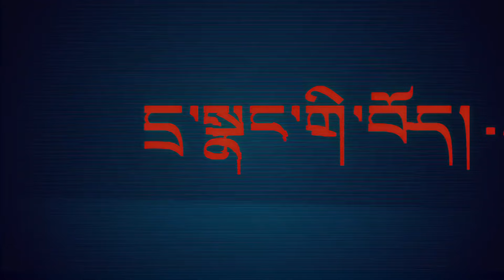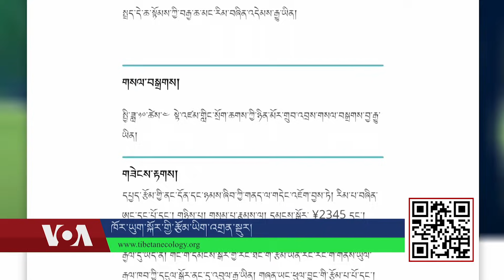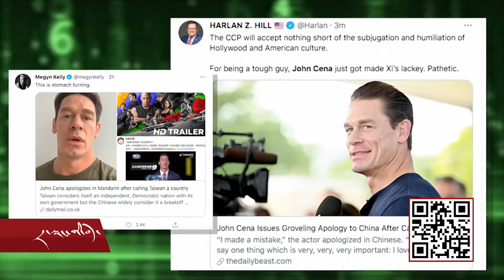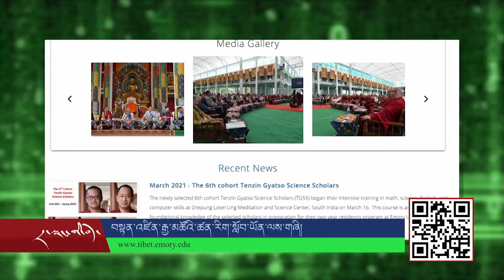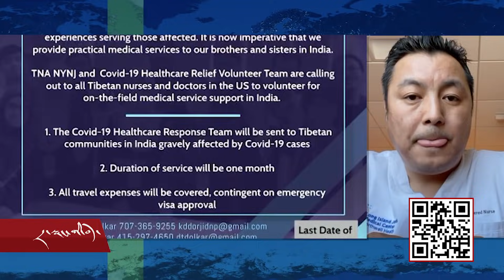Cyber Tibet May 28, 2021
Cyber Tibet May 28, 2021 དྲ་སྣང་གི་བོད། ༢༠༢༡ ཟླ་ ༥ ཚེས་༢༨
Tsering Dhongthog is Deputy Assistant Secretary in the Office of the United States Trade Representative; Twitter highlighted Tsering Dhongthog as Deputy Assistant U.S. Trade Representative for China Affairs. Tsering is a first-generation Tibetan.
Tibetan Environmental Essay Competition: Tibetan Ecology Foundation launches the 7th Environmental-essay competition This year’s topic is about environmentalists and his/her work in the Tibetan language.
Chinese Netizens on John Cena: actor and professional wrestler John Cena apologized to fans in China after he called Taiwan a country in a promotional interview, Cena was also facing scorn back in the United States, called the apology "pathetic" and others lashed out at him on social media as a "coward."
Tenzin Gyatso Science Scholars: pictures and videos on the Facebook page of "The Emory-Tibet Science Initiative", the 5th group of Tenzin Gyatso Science Scholars on Emory College Class of 2021 graduation ceremony at Emory University.
Volunteer Medical Team to Serve Tibetans in India: NY&NJ Tibetan Nurses’ Association and COVID19 Healthcare Relief Volunteer Team are calling Tibetan nurses and doctors in the US to volunteer for medical service support in India, all the travel expenses will be covered, contingent on emergency visa approval.
Interview: speaking with Pema Dorjee, President of NY&NJ Tibetan Nurse Association about their plans for a volunteer medical team in India.
Song of the Week; " Drong" a newly released song by a new Band.